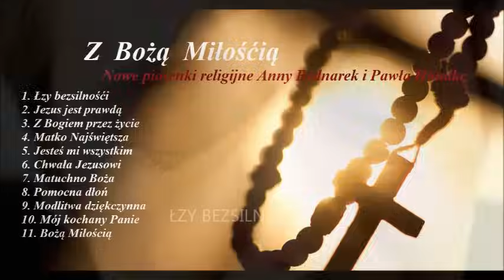Z BOŻĄ MIŁOŚCIĄ Nowe piosenki Anny Bednarek i Pawła Handke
Autor tekstów Anna Bednarek .
Będziesz na bieżąco z nowościami na tym kanale, Oraz szybki dostęp do wszystkich moich piosenek. BĘDZIE TO ZNAK ŻE WARTO, ŻE KOMUŚ SIĘ PODOBAJĄ PIOSENKI  Dziękuję za subskrypcje.